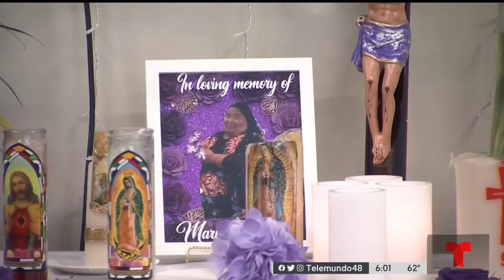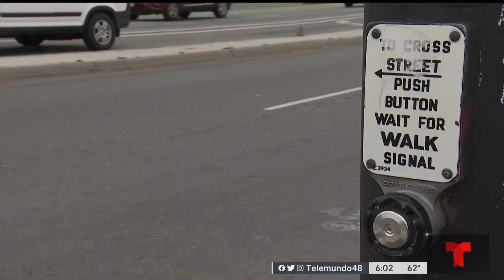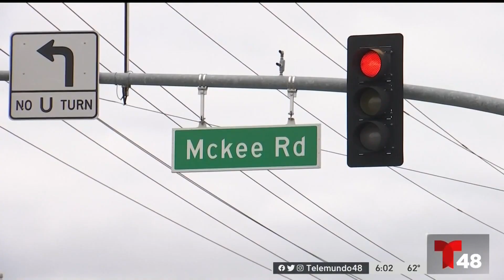San José podría contar con cámaras que detectarían a conductores que viajen a alta velocidad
La iniciativa estatal busca reducir la cantidad de accidente de tránsito mortales en la ciudad.